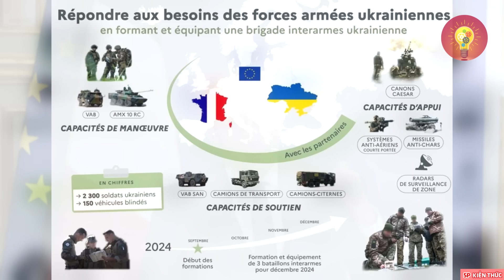Pháp lén lút chuyển tiêm kích Mirage cho Ukraine và cái kết không thể khác được ! - 5P Kiến Thức